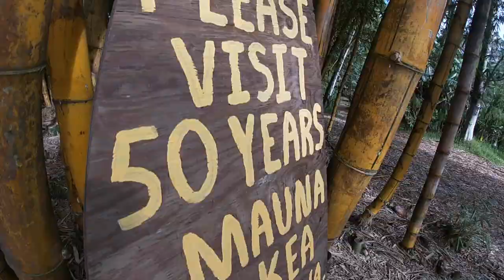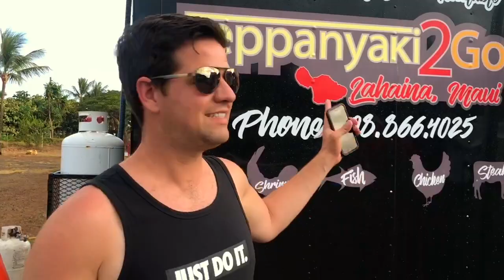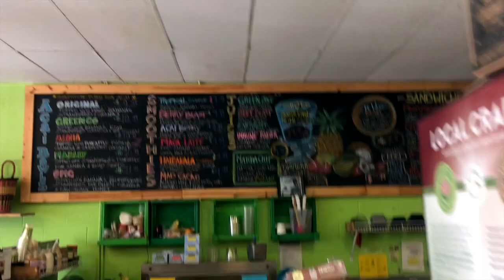MAUI 2019 MATT & IRENE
Our MAUI Trip 2019